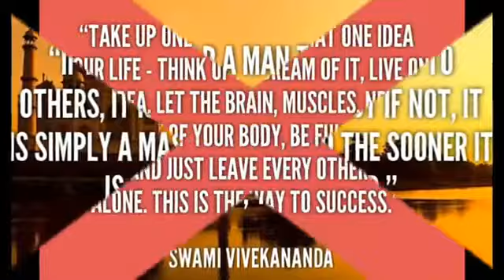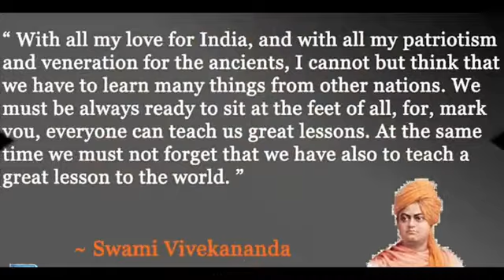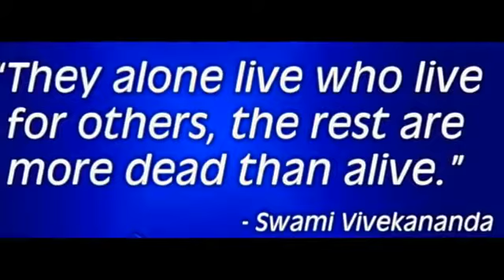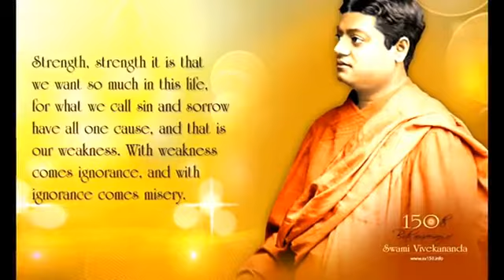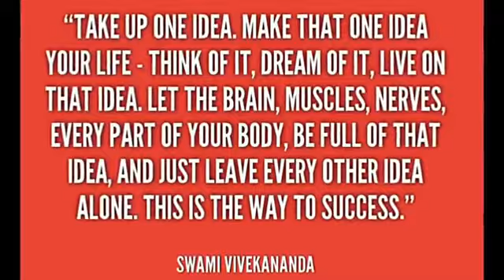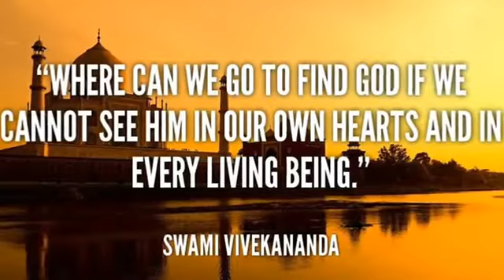Swami Vivekananda - Indian Philosopher